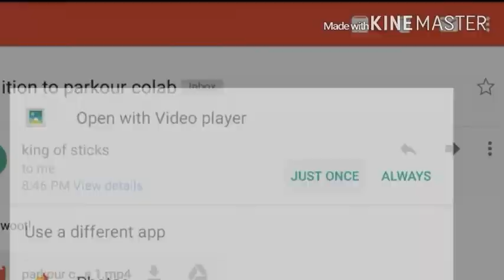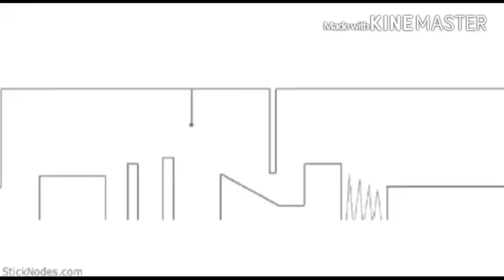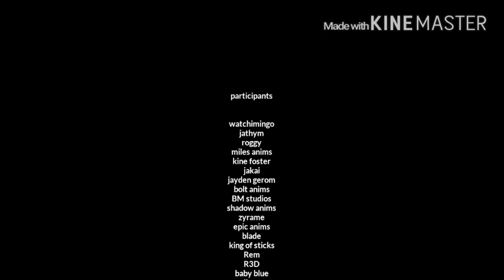[PARKOUR COLLAB] - HOSTING BY KINE